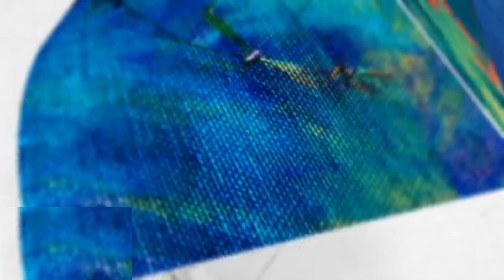32+ stylish back neck designs latest in 2023 || blouse designs latest for brides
This Video Show to 32+ stylish back neck designs latest in 2023 || blouse designs latest for brides || Latest Blouse

blouse neck designs, blouse neck design, blouse neck designs images, blouse neck models, blouse ki design, blouse designs, neck blouse design , blouse neck models,